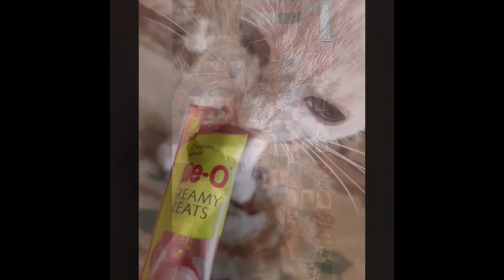The cat is a Vegan| Cat compilation videos.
Here is another compilation of cute and funny cats.